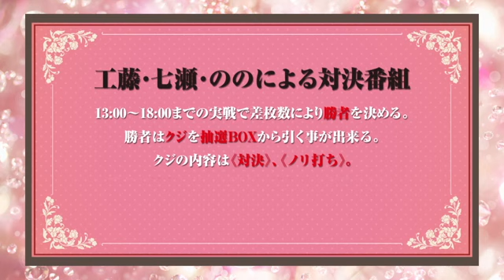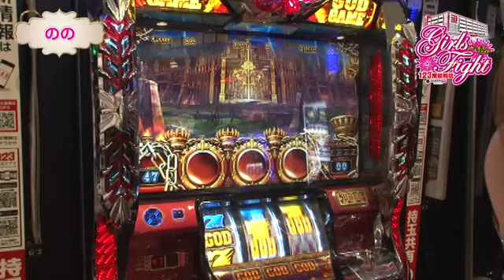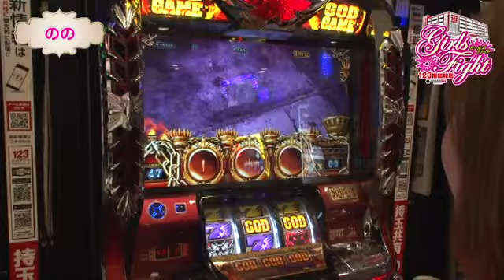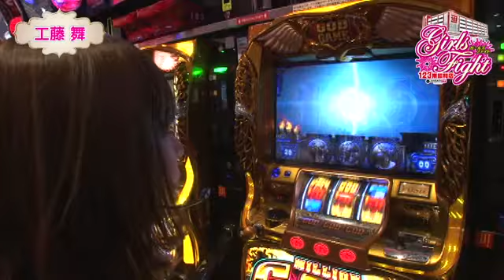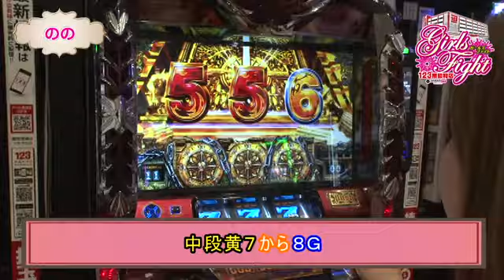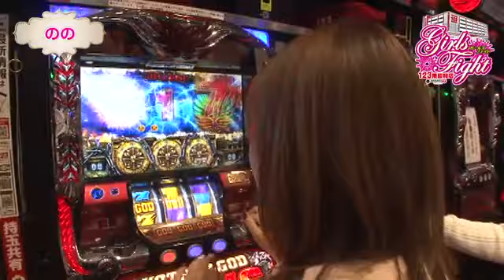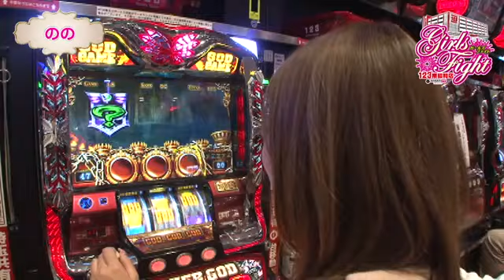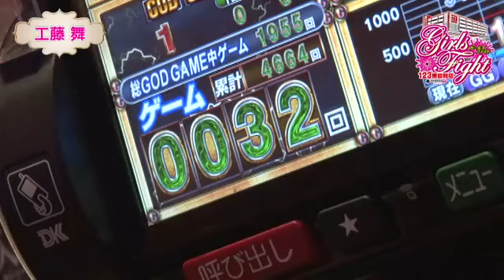《工藤舞》《のの》【ミリオンゴッド‐神々の凱旋‐ 】Girls Fight 第48話 (2/4)[ジャンバリ.TV][パチスロ][スロット]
今回でラストのガールズファイトは工藤姉妹のGOD対決!!姉は凱旋、妹は冥王とどちらも挙動は悪くないがどちらもまだ伸ばせていない。大きな上乗せを先に引くのはどっちだ!?

■実戦台：ミリオンゴッド‐神々の凱旋‐ 、アナザーゴッドハーデス-奪われたＺＥＵＳｖｅｒ．-